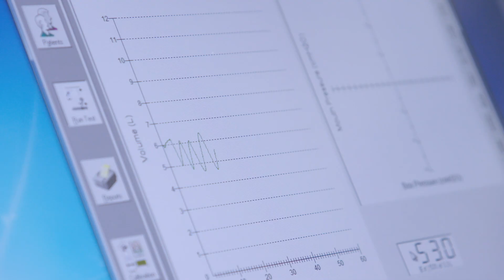Brigham COVID-19 Vaccine Trial, Research and Clinical Care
Infectious disease experts, Lindsey Baden, MD, and Ann Woolley, MD, MPH, and chief academic officer, Paul Anderson, MD, PhD, describe how the Brigham rapidly addressed the pandemic’s most urgent challenges by leading a COVID-19 vaccine trial and clinical research studies to develop effective ways to prevent, diagnose and treat severe COVID-19 complications.